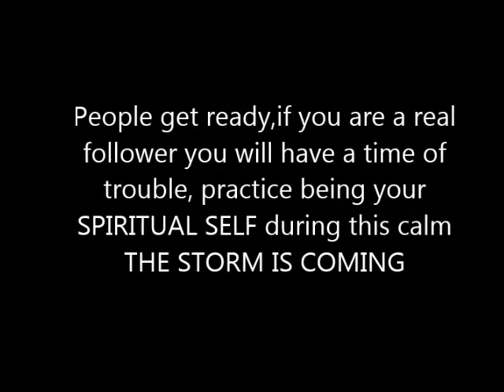Russia invading America, What will Trump Do?